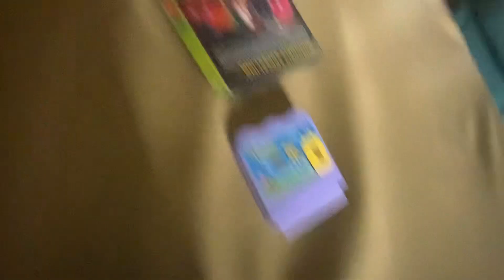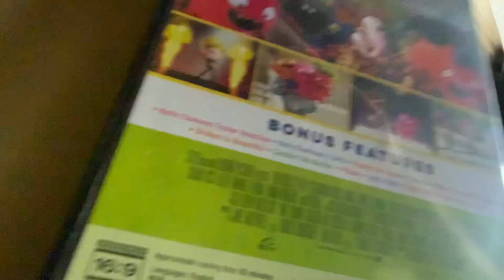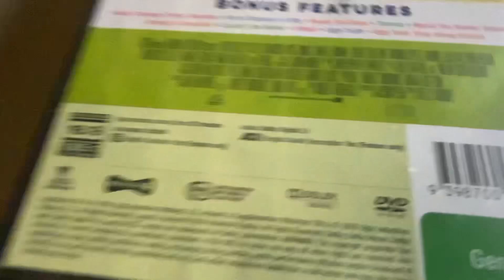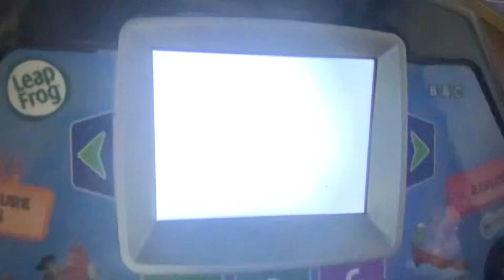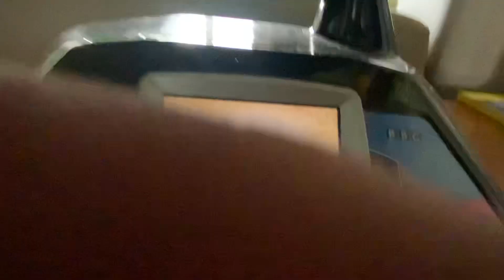My presents 🎁 🎁🎁🎁🎁🎁🎁🎁🎁🎁🎁🎁🎁🎁🎁🎁🎁🎁🎁🎁🎁🎁🎁🎁🎁 (25 days of Christmas finale)